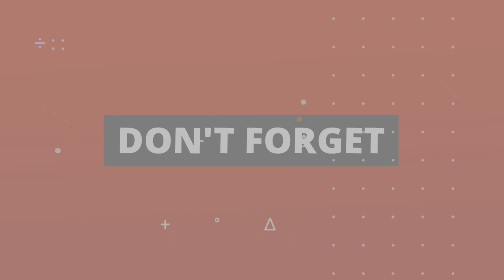Big Ganesh idol transporting from Dhoolpet 2022 | biggest Ganesh idols 2022 | Ganesh Aagman 2022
ATOZ and ATOZ 1 Thanks ..
Dhoolpt Biggest Ganesh Making Videos Ganesh Making 2022
how to make a mold
mumbai ganesh idols
mumbai mumbai ganesh
dhoolpt ganesh idols
dhoolpt ganesh videos
dhoolpet ganesh 2022 sundar kalakar dhoolpt ganesh videos 2022
dhoolpet ganesh idols making 2022
dhoolpet ganesh 2022 making
dhoolpt ganesh 2022
ganesh nimajjanam videos
resin casting resin
mold how to make molds
amazing skills
mold making tutorial
Ganesh Making diy molds
Ganesh Making 2022
ganesh nimajjanam videos
dhoolpet ganesh 2022
dhoolpet ganesh
dhoolpet ganesh idols making 2022 dhoolpet ganesh idols
dhoolpet ganesh videos 2022 dhoolpet ganesh 2022 dhoolpet ganesh idols 2022
dhoolpet ganesh 2022 sundar kalakar
dhoolpet ganesh 2022 today dhoolpet ganesh videos ganesh dhoolpet video
dhoolpet ganesh videos dhoolpet ganesh video 2022 dhoolpet ganesh videos in telugu dhoolpet ganesh making videos
dhoolpet ganesh making video 2022
dhoolpet ganesh idols transporting 2021
ganesh dhoolpet ganesh ganpati bappa small video